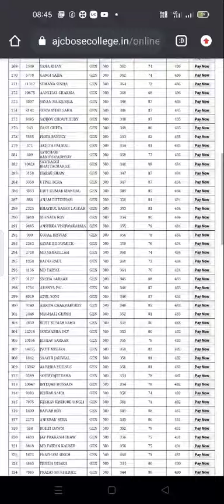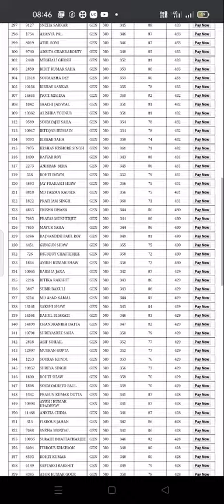||2Nd Merit list Out🎉||